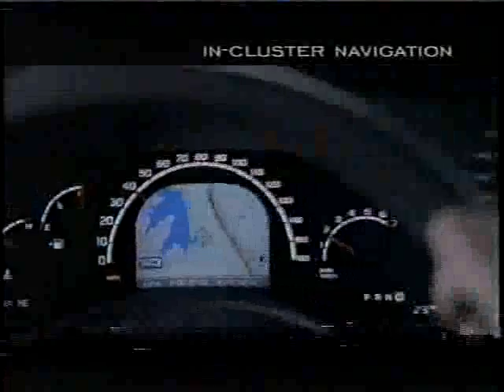DePaul and Chicago Cubs - CBS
CBS does a feature on the DePaul University Chicago Cubs Class.